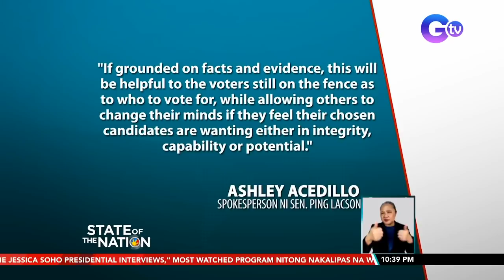Mga kumakandidatong pangulo, nagbigay ng pahayag tungkol sa iba't ibang issue... | SONA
Mga kumakandidatong pangulo, nagbigay ng pahayag tungkol sa iba't ibang issue, kabilang ang blind item ni Pres. Duterte